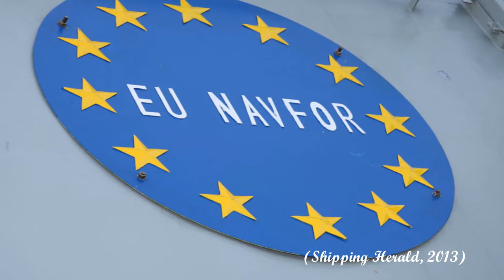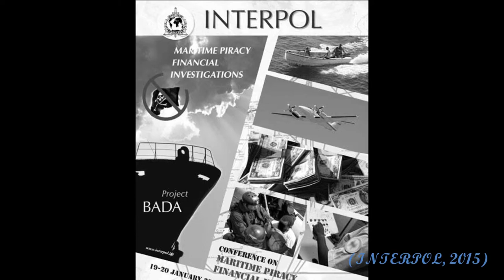INTERPOL and the incident of MV Irene SL